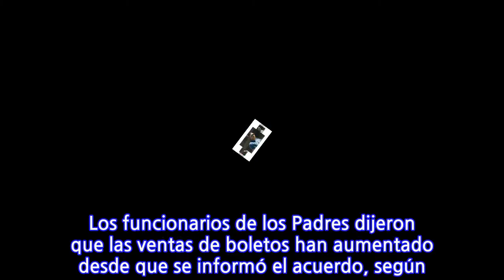Contrato de Machado y San Diego aún es extraoficial pero su jersey ya se empezó...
SAN DIEGO, CA – Aunque el contrato de Manny Machado con los Padres de San Diego aún está pendiente, ya empezaron a vender réplicas del jersey del jugador en la tienda de su campo de juego. Machado y los Padres llegaron a un acuerdo para firmar contrato por 10 temporadas y 300 millones de dólares, que sigue pendiente de los resultados de un par de exámenes físicos. Pero las réplicas de la camiseta con el número 13 de Machado ya empezaron a venderse. Los jersey se estuvieron vendiendo en la tienda de recuerdos del campo de juego de los Padres. Al equipo se le notificó que la empresa que administra la tienda de recuerdos ya había puesto a la venta las camisetas, por lo que los Padres rápidamente solicitaron que las retiraran. El The San Diego Union-Tribune no supo si se vendieron algunas réplicas antes de que el equipo pidiera que se detuvieran las ventas. Machado estuvo en la ciudad para realizarse el primero de dos exámenes físicos para el equipo. El segundo se llevará a cabo el jueves para la compañía que asegurará a los Padres en el contrato. Los funcionarios de los Padres dijeron que las ventas de boletos han aumentado desde que se informó el acuerdo, según el Union-Tribune, pero no se dieron cifras del porcentaje en que se han incrementado.